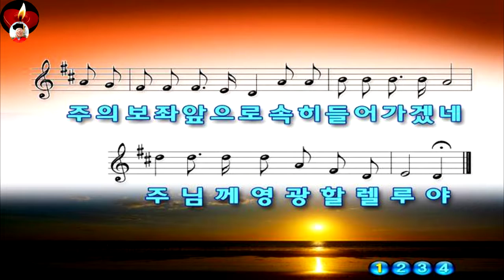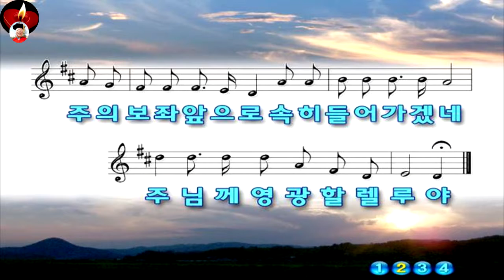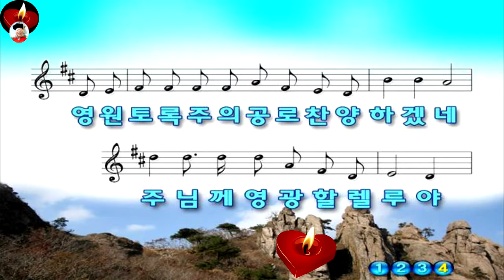인터넷 방송246♥찬송.♥ 21C 40 통일43. ♥ 찬송으로 보답할 수 없는. ♥ M.T.M.♥구경평. ♥Rev.Dr.Th.D